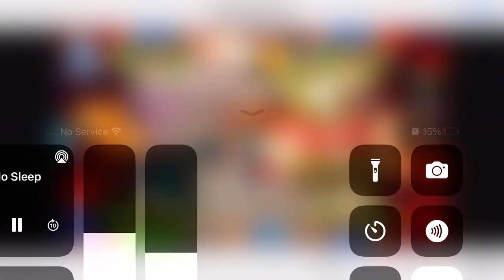My Home Boy Going Dumb Golden Dragon Fish Table